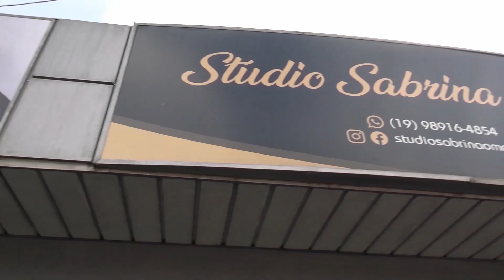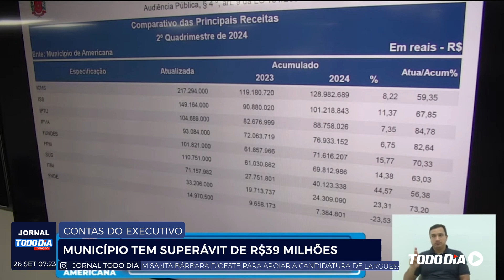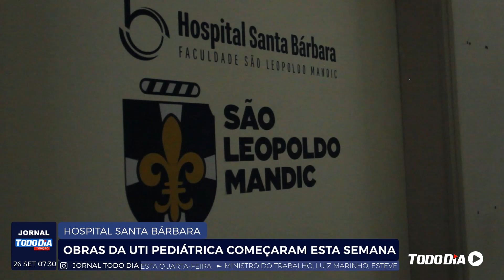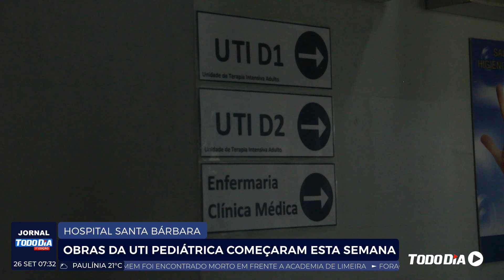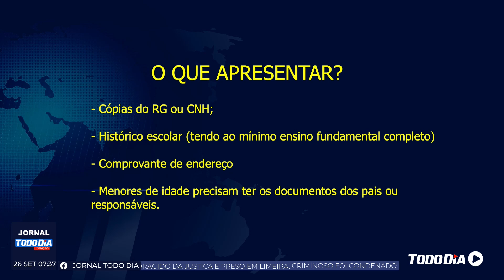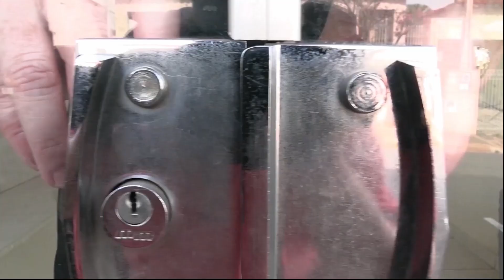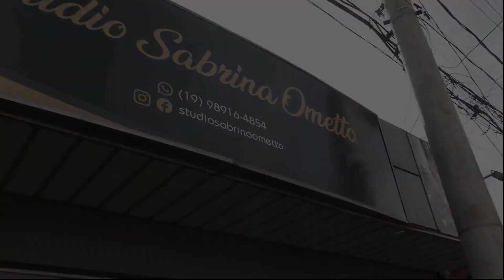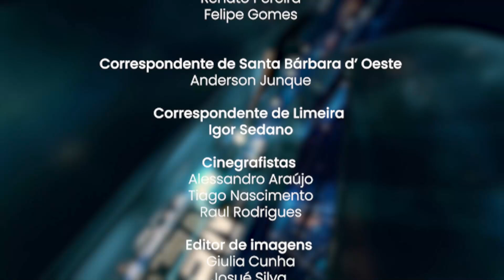TODO DIA 1° EDIÇÃO - 26/09/2024